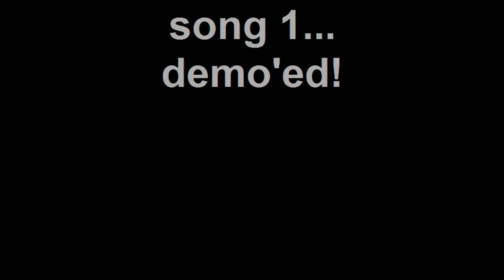among the fallen... recording demo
sam (our keys dude) couldnt stay long so he couldnt record anything. haha! but yea enjoy!